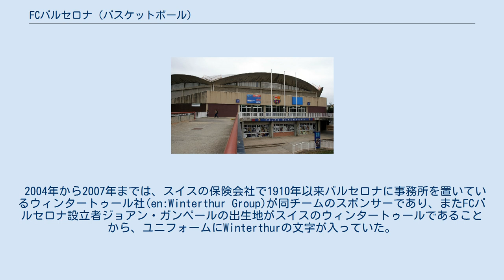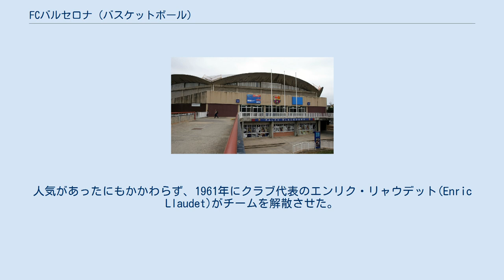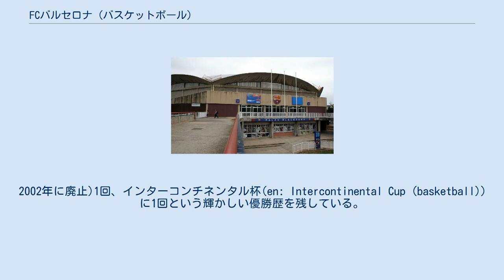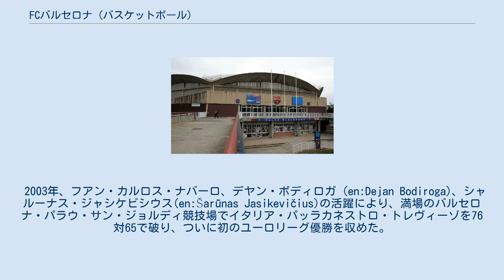FCバルセロナ (バスケットボール)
FCバルセロナ（スペイン語: FC Barcelona Bàsquet, 英語: FC Barcelona Basketball）は、スペインのバスケットボールチームである。
2015年よりスポンサー名を冠して、FCバルセロナ・ラッサ(FC Barcelona Lassa)として知られる。
 FCバルセロナを構成するチームの一つであり、1926年8月24日に創立された。
スペイン1部リーグであるリーガACBでは14度優勝し、2003年には国内リーグと同時にヨーロッパ最高峰のユーロリーグでも優勝している。
 2004年から2007年までは、スイスの保険会社で1910年以来バルセロナに事務所を置いているウィンタートゥール社(en:Winterthur Group)が同チームのスポンサーであり、またFCバルセロナ設立者ジョアン・ガンペールの出生地がスイスのウィンタートゥールであることから、ユニフォームにWinterthurの文字が入っていた。
しかし2006年夏にウィンタートゥールがフランスの同業者AXAに買収され、2007年にはブランド名もAXAに吸収されたため、クラブの正式名もAXA FCバルセロナに変更された。
 ホームは1971年10月23日に完成した室内アリーナ、パラウ・ブラウグラナである。
FCバルセロナのフットサル、ローラーホッケー、ハンドボールの各チームと共同で施設を利用している。
 FCバルセロナは1927年に初めてカタルーニャ地方バスケットボール選手権(Campionat de Catalunya de Basquetbol)に参加した。
チーム設立当初のカタルーニャでは、CEエウロパ、ライエタBC(Laietà BC)、CBアトレティック・グラシア(CB Atlètic Gràcia)、 ソシエテ・パトリ(Société Patrie)などが強豪チームで、FCバルセロナがバスケットボール・チームとして認められるのは1940年代に入ってからである。
 1940年代に同チームはコパ・デル・ヘネラリシモ（Copa del Generalísimo、コパ・デル・レイのフランコ政権時代の呼称）を6度勝ち取り、準優勝も1度経験している。
1956年にはスペインのプロ・バスケット・リーグの創立参加チームとなり、準優勝でシーズンを終えている。
1959年にはスペインリーグとカップの両方で優勝した初めてのチームとなった。
 しかし1960年代から1970年代にかけて、チームは衰退の途をたどる。
人気があったにもかかわらず、1961年にクラブ代表のエンリク・リャウデット(Enric Llaudet)がチームを解散させた。
しかし1962年にファンの運動によって再結成された。
1964年には1部リーグが14チームから8チームに減らされ、FCバルセロナは2部に落ちた。
しかし翌1965年に同チームは2部で優勝する。
1970年代にはレアル・マドリードやホベントゥートなどの強力ライバルチームの影に常に隠れていた。
 1980年代のクラブ代表であったホセ・ルイス・ヌニェスは、FCバルセロナをスペインそしてヨーロッパで最高のチームにするために全力的に支援した。
彼の支援、コーチのアイト・ガルシア・レネセス(en:Aíto García Reneses)、そしてエピ(en:Juan Antonio San Epifanio)、アンドレス・ヒメネス(es:Andrés Jiménez)、チチョ・シビリオ(es:Chicho Sibilio)、オーディー・ノリス(en:Audie Norris)、イグナシオ・ソロサバル(es:Ignacio Solozábal)といったプレーヤーの活躍で、FCバルセロナはカタルーニャ地方リーグ6回、スペイン・リーグ6回、コパ・デル・レイ5回、ヨーロッパカップウィナーズ杯（European Cup Winners' Cup。現在のサポルタ・カップen:Saporta Cup）2回、コラック・カップ(en:Korać Cup 国際バスケットボール連盟主催。
2002年に廃止)1回、インターコンチネンタル杯(en: Intercontinental Cup (basketball))に1回という輝かしい優勝歴を残している。
ヨーロッパ最高峰のユーロリーグでの優勝は叶わなかったが、1984年に準優勝している。
 19...